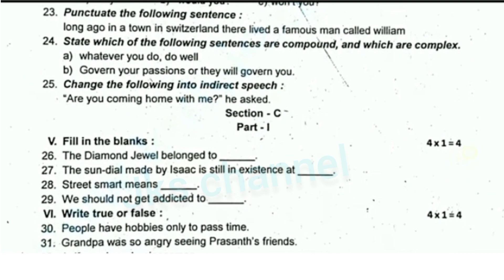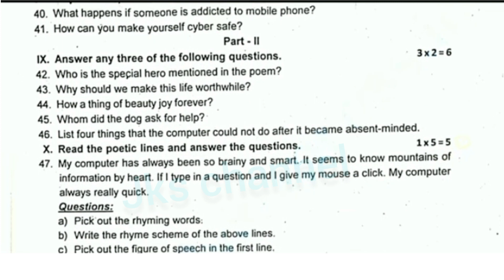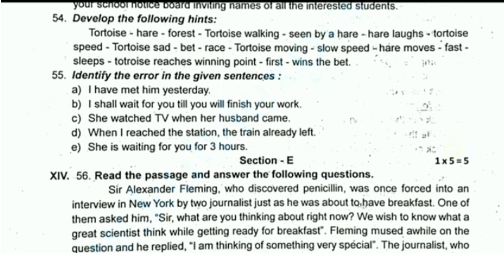8th english annual exam question paper 2023||Jks channel